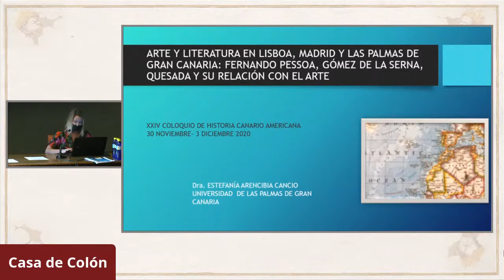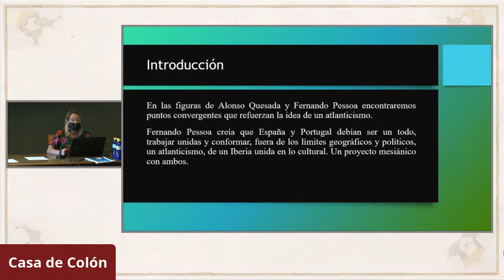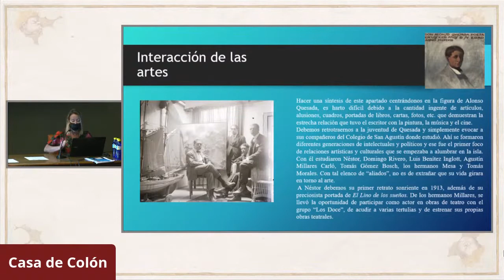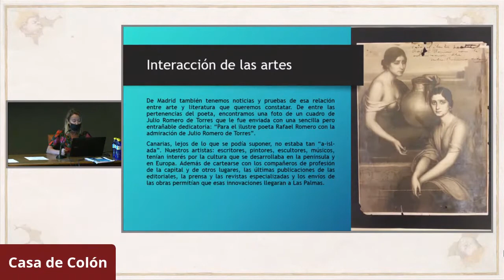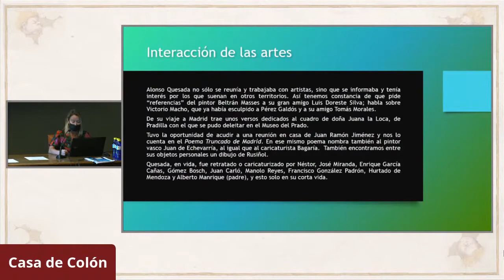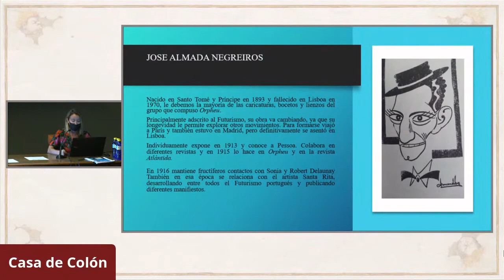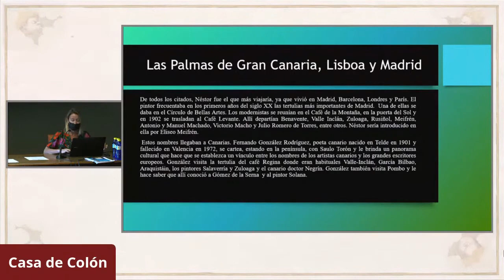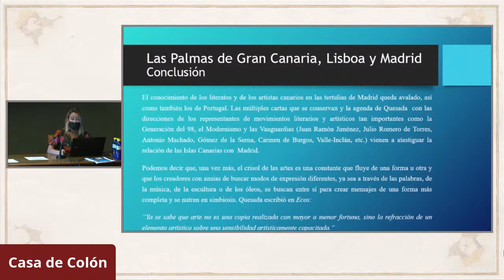Arte y literatura en Lisboa, Madrid y Las Palmas de Gran Canaria.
Arte y literatura en Lisboa, Madrid y Las Palmas de Gran Canaria: Fernando Pessoa, Gómez de la Serna y Quesada y su relación con el arte. • DRA. ESTEFANÍA ARENCIBIA CANCIO. Universidad de Las Palmas de Gran Canaria.

XXIV COLOQUIO DE HISTORIA CANARIO AMERICANA

El XXIV Coloquio de Historia Canario Americana y el Congreso Internacional ADHILAC se celebrarán en la Casa de Colón entre los días 30 de noviembre y 4 de diciembre de 2020, en torno al tema central Los procesos de Globalización en el Atlántico.